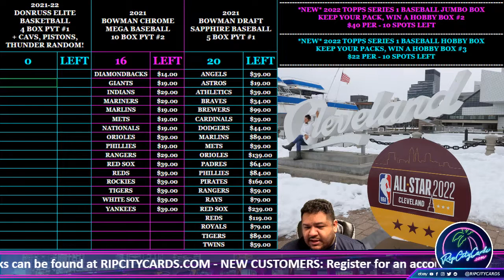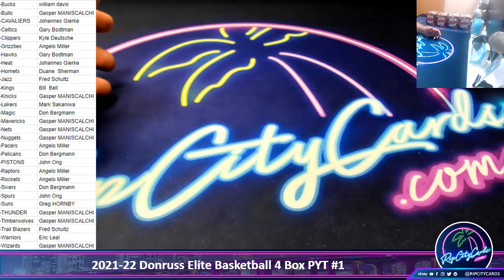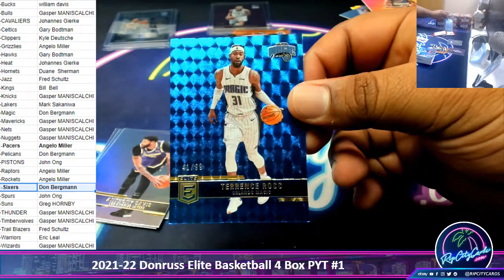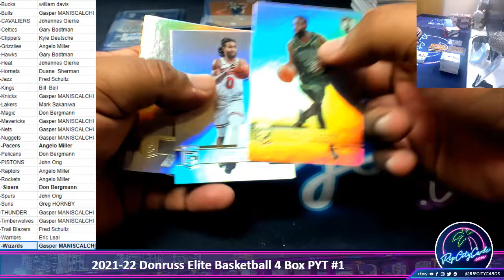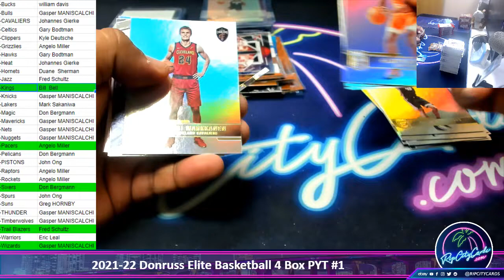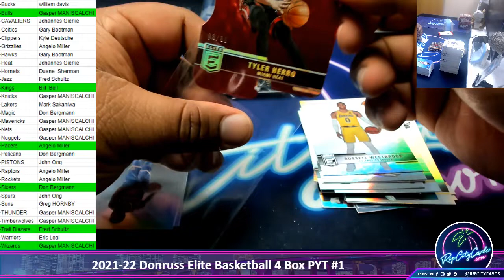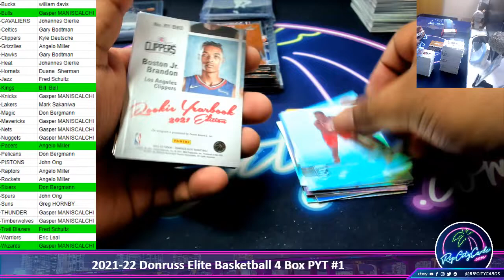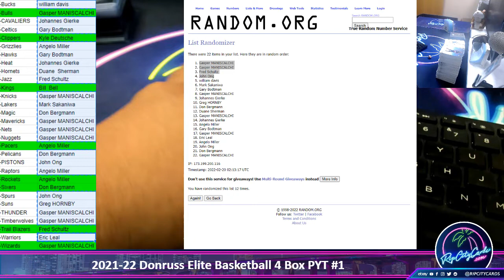2021-22 Donruss Elite Basketball 4 Box PYT #1